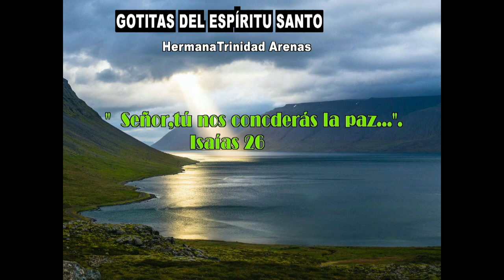GOTITAS DEL ESPIRITU SANTO AÑO 4 NUMERO 156 17enero 2024 b